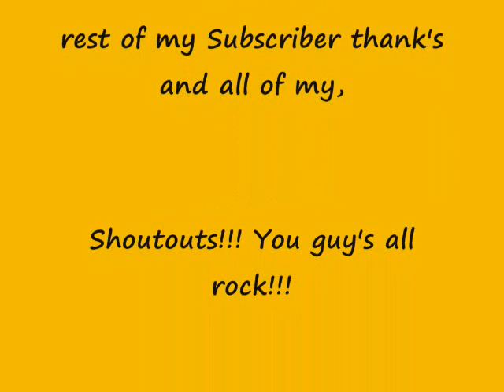C Spray's V-Log from the TF Vault 01: (Part 1 of 2)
This is a 60 People Subscriber Thank You/Birthday Wishes/Shout Out Video from Yours Truly in person!!!